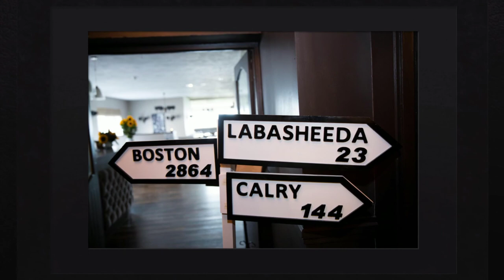Armada Hotel Spanish Point Wedding Frances and Fiachra 13th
Frances and Fiachra's stunning wedding in the Armada Hotel, Spanish Point Co. Clare on a beautiful sunny summer's day in Ireland. To view more of my work please